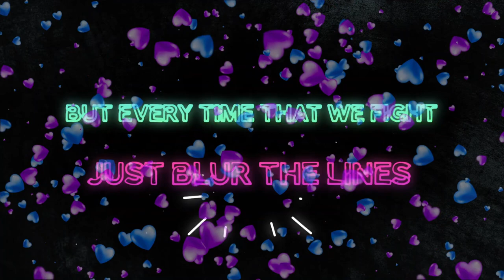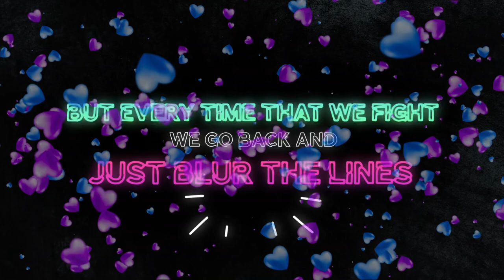RHEO UNO - BLUR THE LINE - OFFICIAL LYRIC VIDEO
RHEO UNO - BLUR THE LINES - OFFICIAL LYRIC VIDEO

Blur was written in colab with Charles Drew again, she says “ We wrote this song a couple of years ago, me and Charlie had both had covid, and were going mad after isolating, so we got together for a session and Blur was the result of the virus.”
“It’s that situation I’m sure everyone’s been in, when you meet up with an ex, after the boundaries have been set but the inevitable happens and you keep getting drawn back in.”
Reaching no 14 on the Music Week Commercial Pop Chart and winning a no of industry awards (Best Female Vocalist plus an International song writing competition) she continues to build her profile with the accolade of “BBC Intro One to Watch 2023”